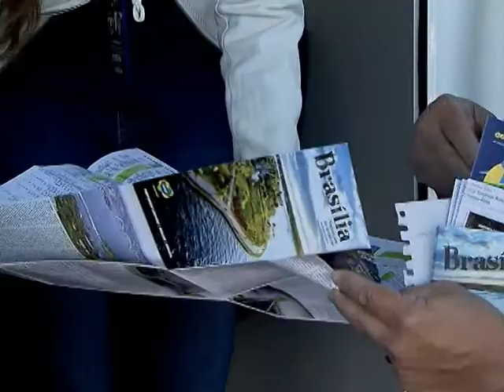Brasília oferece estrutura especial para estrangeiros que estão na cidade para a Copa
NBR NOTÍCIAS - 04.07.14: Uma estrutura especial foi montada para receber os torcedores que vão a Brasília para as quartas de final entre Argentina e Bélgica, partida que será neste sábado (5). Os turistas que estão se deslocando de carro para a capital federal e pretendem usar o próprio veículo como local de hospedagem são orientados a ficar na Granja do Torto, a 12 quilômetros do Estádio Nacional Mané Garrincha. O efetivo da Polícia Rodoviária Federal presente nas estradas aumentou em 40%.